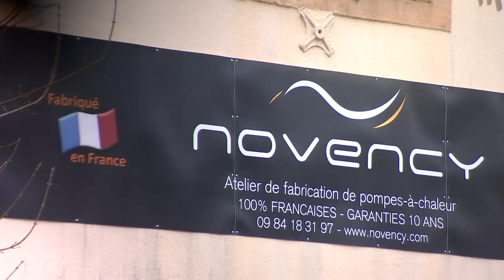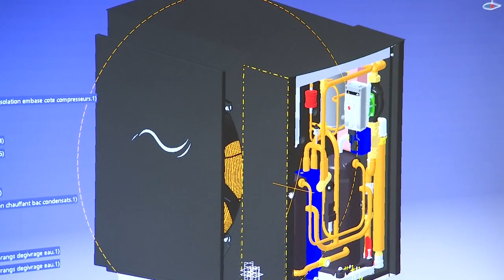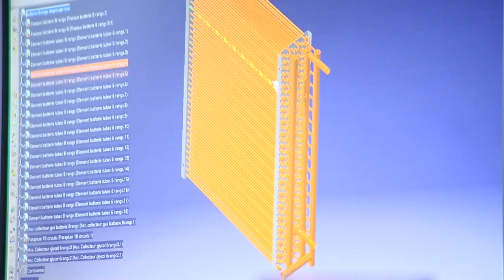Tension sur les pompes !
Zoom sur l'entreprise Novency située à Granges-Aumontzey, spécialisée dans la fabrication de pompes à chaleur et comme d'autres touchée par la pénurie de composants. Une tension sur les marchés en grande partie provoquée par les commandes exagérées de certains gros fabricants industriels.